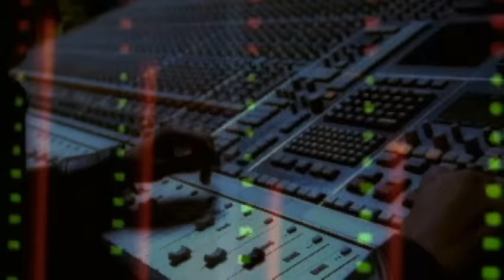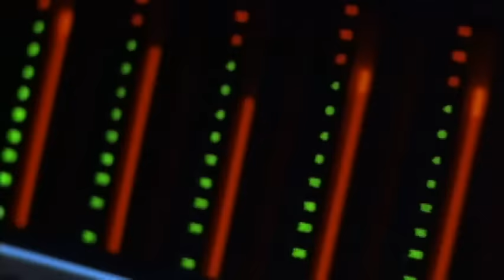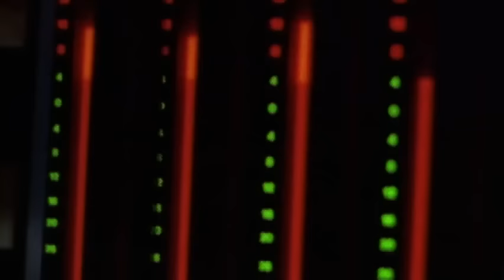Wild Orchid - Talk To Me (Big Red Video Mix)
Music video by Wild Orchid performing Talk To Me. (C) 1997 BMG Entertainment